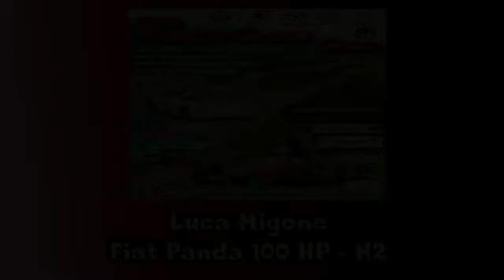Cameracar Slalom Cicagna-Orero 2015 Luca Migone Panda 100 HP classe N2 2°di classe - 2 manche